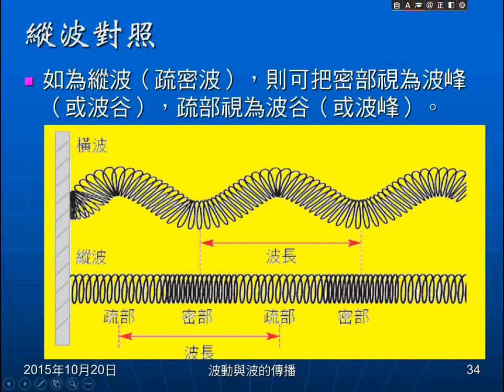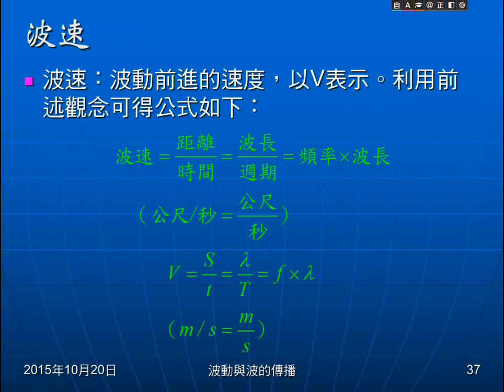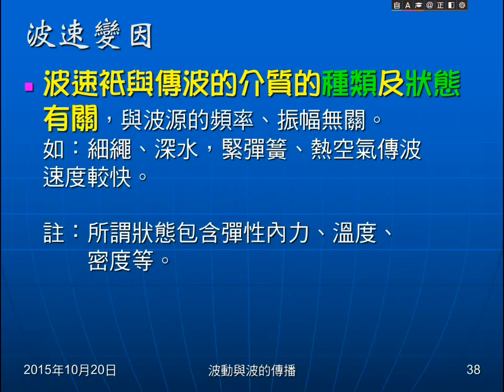104學年國二理化＿波動08：推論與口訣；波速公式與變因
說明由前面講解可以得到的推論，並將其整理成口訣，再由此帶出波速公式，並介紹影響波速的因素。